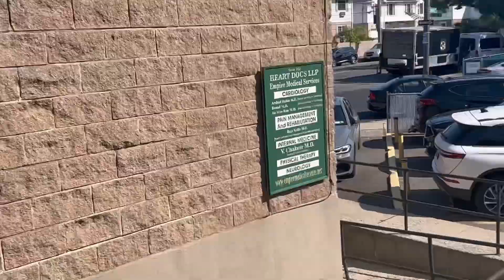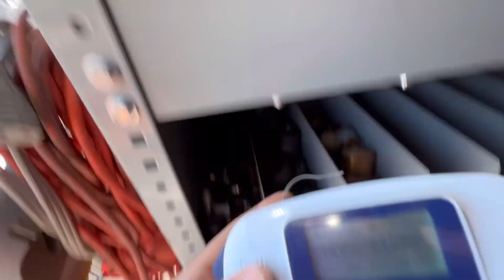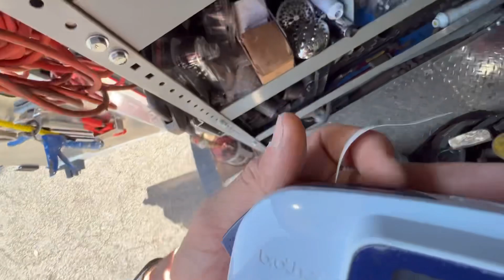REBUILDING SINK WASTE FOR THIS LOVELY CUSTOMER OF OURS !!